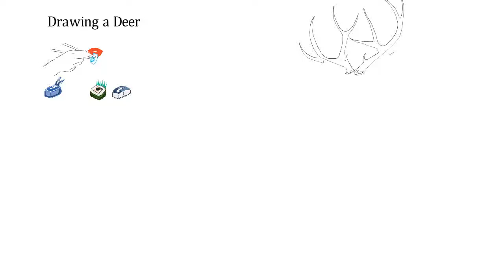Pk How to draw a DEER - kids coloring - SIMPLE LINES 🔴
About deers:

The evolution of deer took about 30 million years. There are not many prominent fossils to trace this evolution, but only fragments of skeletons and antlers that might be easily confused with false antlers of non-cervid species. Biologist Valerius Geist suggests evolution to have taken place in stages. The earliest stage featured a poorly defined omnivore of the Palaeogene, that gave rise to deer-like species that lacked antlers but bore horns, such as Protoceras, towards the Neogene. The Protoceras was 1 m (3.3 ft) tall, with small horns. Syndyoceras also shared similar features common with the deer, horse, giraffe, and antelope. Fossils dated approximately 35 million years ago, which were found in North America, show it had bony skull outgrowths that resembled non-deciduous antlers.

By the late Oligocene, saber-toothed deer had evolved from gelocids (early pecoran ruminants). In the early Miocene, muntjacs, the first antler-bearing deer, made their appearance in Eurasia. In 1994, fossils of a large muntjac, Megamuntjacus vuquangensis, were excavated in the Annamite Range(Vietnam). Similar evidence has also been discovered in Laos and Cambodia. The early muntjacs varied in size - as small as hares or as large as fallow deer. They had tusks for fighting and antlers for defense.

Later species were often larger, with more impressive antlers, and, in many cases, no upper canine teeth. They rapidly spread to the other continents. For a time they occupied much of northern Africa, but are now almost wholly absent from that continent. Some extinct deer had huge antlers, larger than those of any living species. Examples include Eucladoceros, and the giant deer Megaloceros, whose antlers stretched to 3.5 m (11 ft) across. Another animal also thought to be related to the deer is the world's oldest known antler-shedding deer, Dicrocerus elegans. This animal's sediment deposits are found in European soil dating back to between 15–30 million years ago.Yet another distant ancestor is thought to be Archaeomeryx.